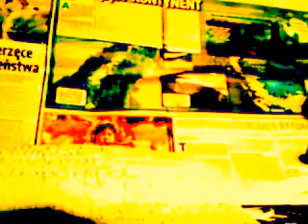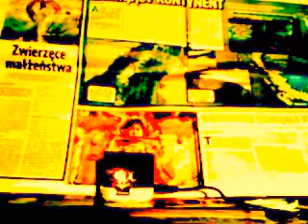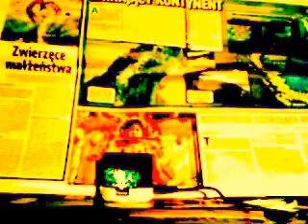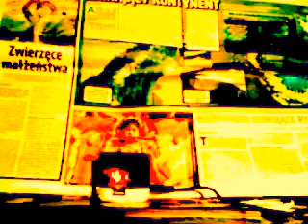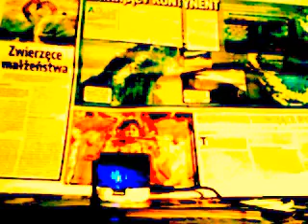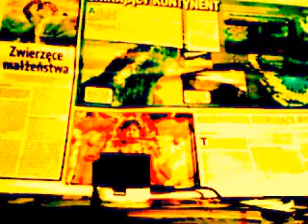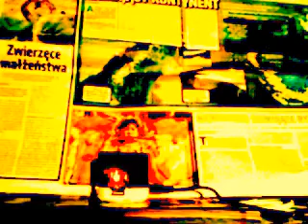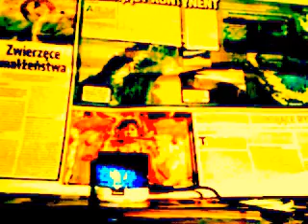DAMY RADĘ,GDY MAZUR ZA DORADZANIE NA STRONĘ PEPICZKÓW PRZEPĘDZIMY I PO LICHWIE!!!